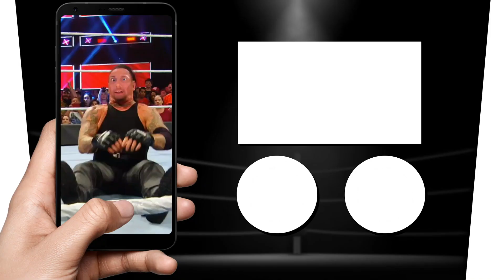10 überfällige WWE Champions | Pro10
Überfällige WWE Titelgewinne: Diese Superstars sollten endlich bestimmte Championships gewinnen. Eine neue Folge von Pro10 - über 100 weitere Episoden seht ihr hier in der Playlist